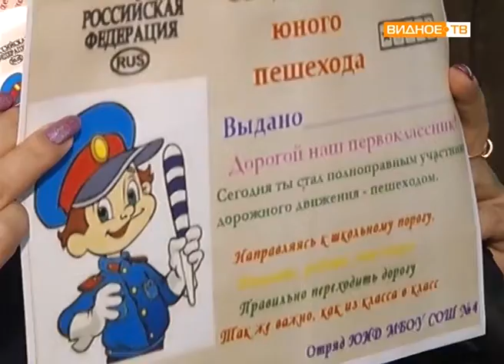"Посвящение в пешеходы" - праздник для первоклассников в Видновской школе № 4